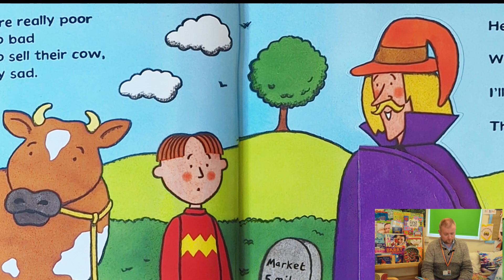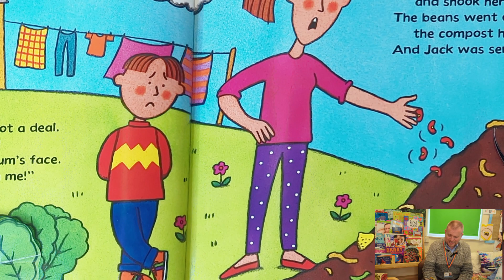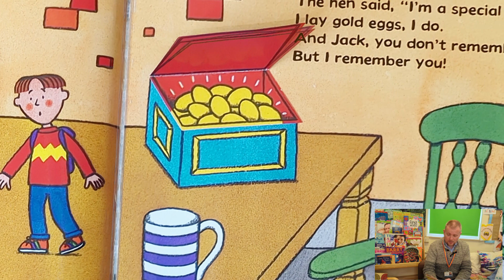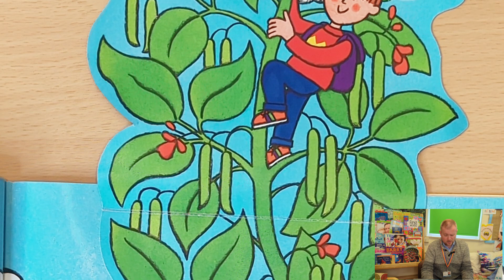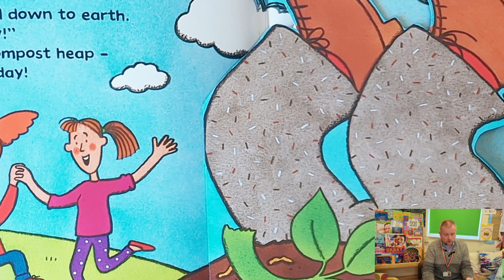Storytime - Jack and the Beanstalk - Hadfield Nursery School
Today we have the exciting adventure of Jack and the Beanstalk.